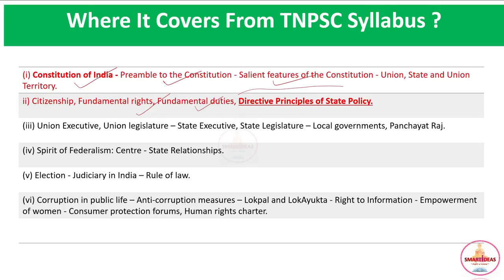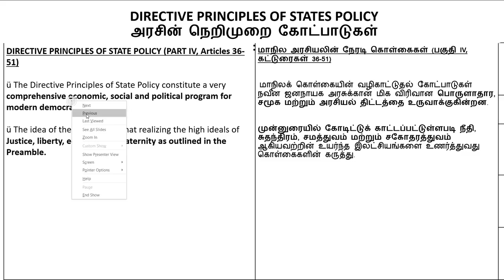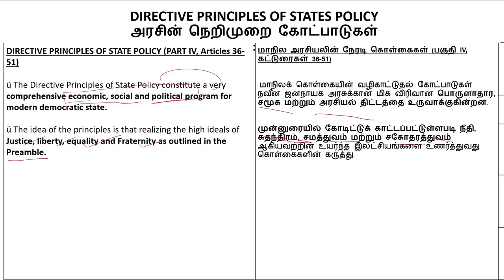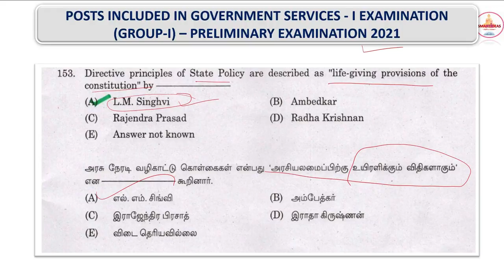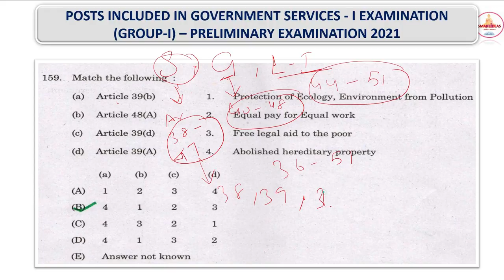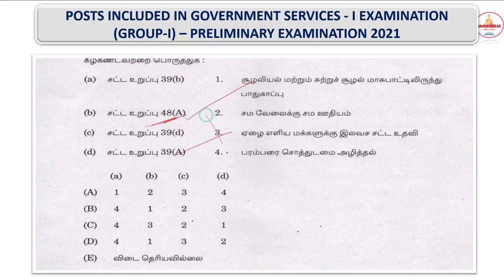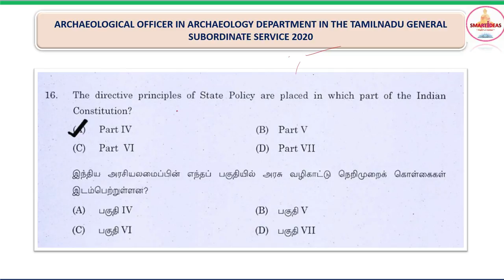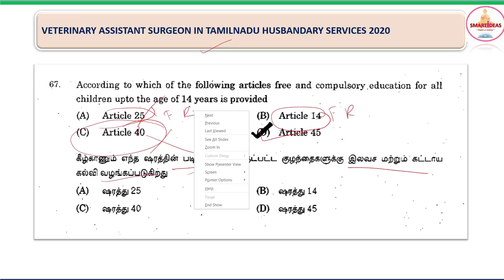DPSP Tnpsc Polity Questions Analysis |Tnpsc Polity Previous Year Questions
Pdf for DPSP

Hello !

Today's Video is :    DPSP Tnpsc Polity Questions Analysis |Tnpsc Polity Questions |Tnpsc Polity Previous Year Questions

Title :    DPSP Tnpsc Polity Questions Analysis |Tnpsc Polity Questions |Tnpsc Polity Previous Year Questions